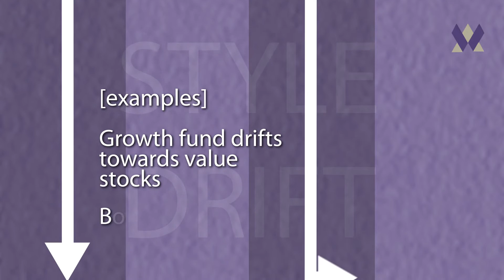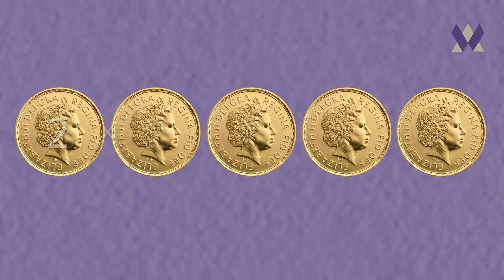Survivorship Bias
Because of poor performance, some mutual funds don’t survive for long. Over time, a “decisive majority” of the actively managed funds underperform. This performance would appear even worse if adjusted to include those that don’t survive.